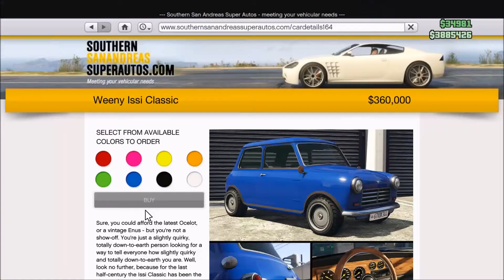GTA 5 Online NEW APRIL DLC "Weeny Issi Classic" BUYING AND CUSTOMISING SPREE!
Xbox Club "HELLRAISERGaming Group"
How to join:
1) Dashboard - Community
2) Clubs on Xbox
3) Search "HELLRAISERGaming Group"
4) Request an invite.
5) Once accepted check "Looking for Group" on the Dates and Times stated Above.

And Add me. GT "o H3LLR4IS3R o"

If you want to Join the meets here are the Dates:
GTA 5 Every Wednesday Or Thrusday
Forza Horizon 3 Every Saturday
All car Shows will be Differently Themed Every Week.
All 7pm UK Time

Forza Horizon 3/2 in Game Club is "USRR" United Streets & Rally Racers.

Beam-Mixer: HELLRAISER-Gaming